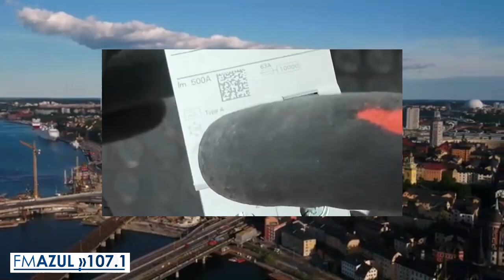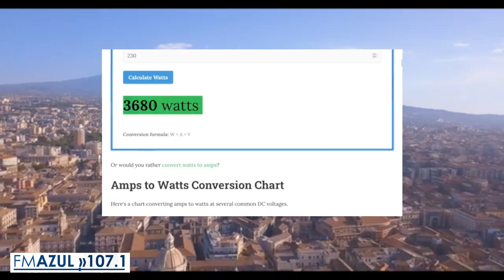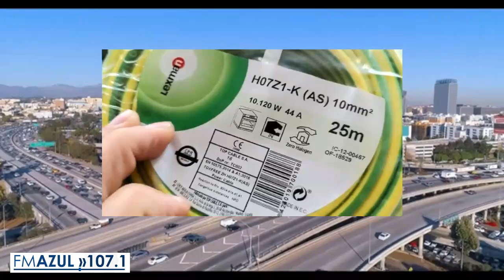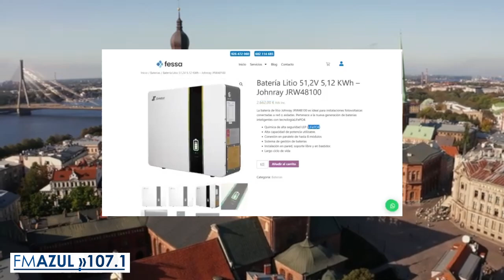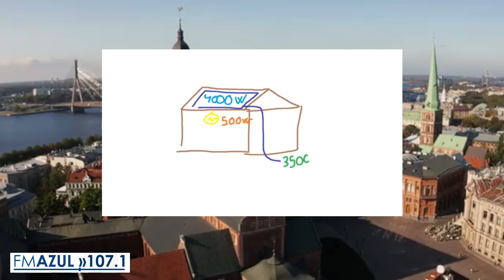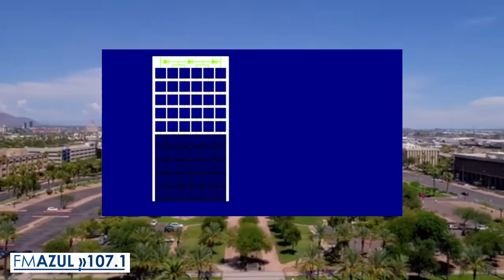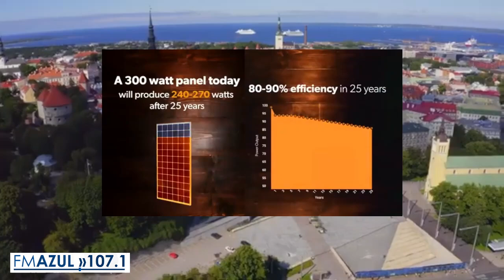La Dirección de Desarrollo Productivo sumo Curso Gratuito de Oficio en Energías Renovables .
Entrevista con Diego Pecci Genaro.
Municipalidad de Río Primero
APRENDÉ Y CAPACITATE TOTALMENTE GRATIS🌟
La Dirección de Desarrollo Productivo te invita a sumarte al Curso Gratuito de Oficio en Energías Renovables . ⚡💡
🔧 Aprenderás a instalar sistemas de energía renovable para viviendas y comercios, ¡y recibirás certificación oficial con alcance nacional! 🎓
¡Comenzá a construir tu futuro hoy! 🌱✨